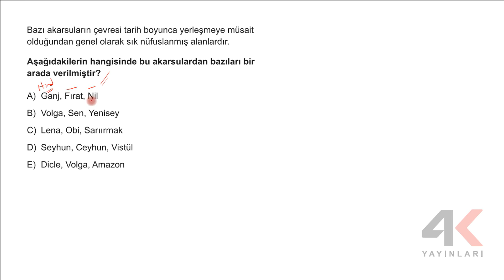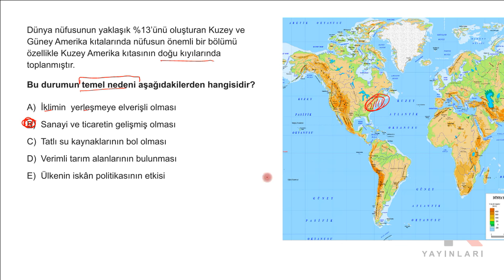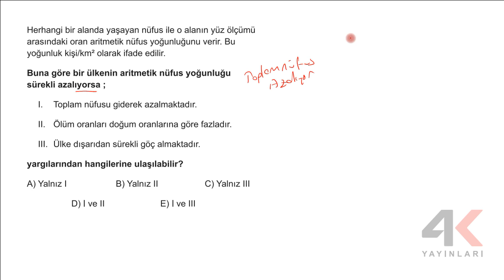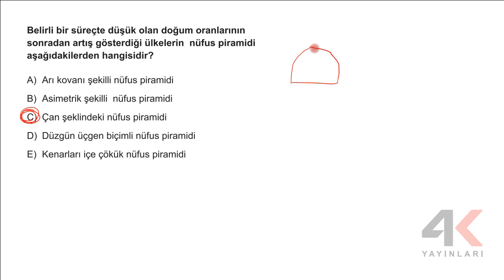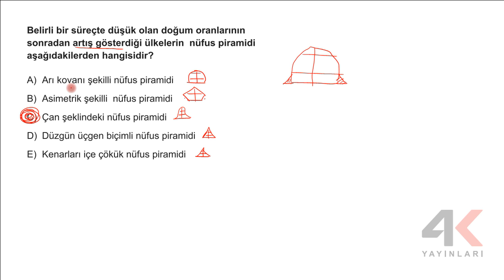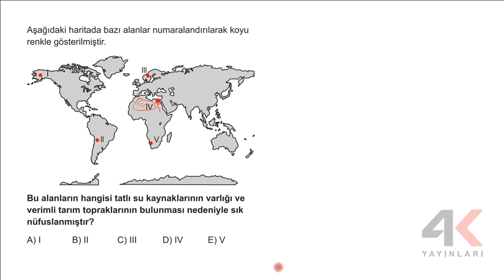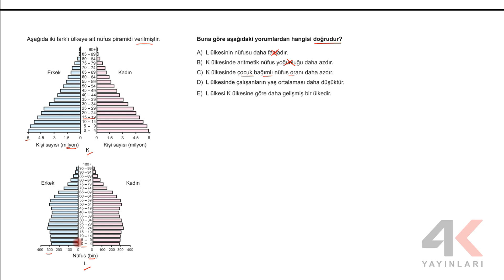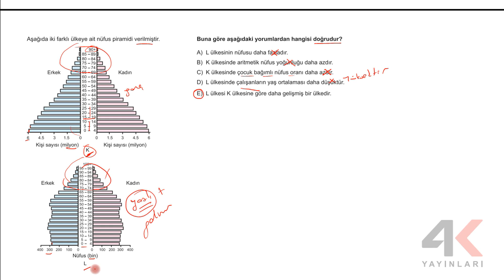4K TYT Coğrafya Soru Bankası Bölüm 2 Test 7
4K TYT Coğrafya Soru Bankası Bölüm 2 Test 7

🎞 Soru Listesi
▶ 00:00:00 Bölüm
▶ 00:00:00 Soru 1
▶ 00:00:10 Soru 2
▶ 00:00:54 Soru 3
▶ 00:01:50 Soru 4
▶ 00:02:55 Soru 5
▶ 00:03:44 Soru 6
▶ 00:05:32 Soru 7
▶ 00:07:18 Soru 8
▶ 00:08:36 Soru 9
▶ 00:10:04 Soru 10